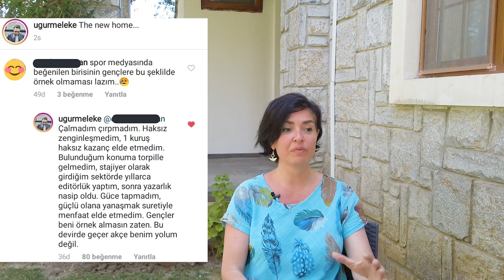"HUYSUZ" DA GİTTİ...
"HUYSUZ" DA GİTTİ... ve onunla beraber Eski Türkiye'nin muhteşem bir rengi daha soldu... Seyfi Dursunoğlu tüm mal varlığını Çağdaş Yaşamı Destekleme Derneği'ne bağışlayarak veda etti "Yeni Türkiye'ye... sessiz, sedasız... Uğur Meleke'yi rakı içiyor diye eleştirenler... HDP'nin dayakçı ve tecavüzcü vekilleri... Kanal İstanbul'un Arapça reklam filmi... TÜİK'in DEVA'ya geçen eski başkanı... Hacettepe'den hepimizi umutlandıran buluş... Mozartium'da 14 yaşında bir Türk kızı... Ağustos böceklerinin sesleriyle, zeytin ağaçlarının gölgesinden Türkiye gündemi... kanalımı Bodrum'a taşıdım, anlatıyorum ! ( söz, bir sonraki videoda saçımı boyamış olacağım 😊 )
Özlem Gürses gündemi sizin için yorumluyor...